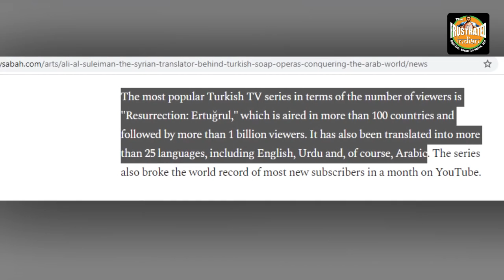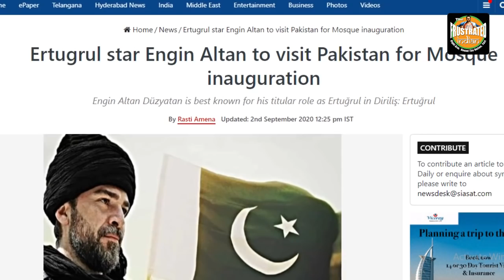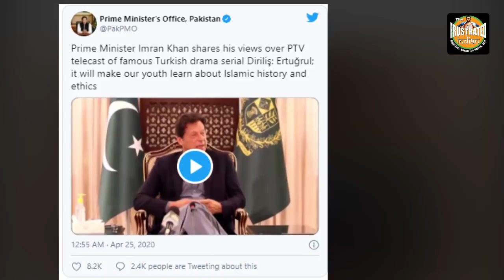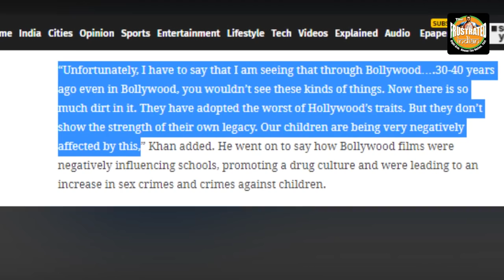Turkey is using TV Series Ertugal to promote Ottoman way of life as the right way of life